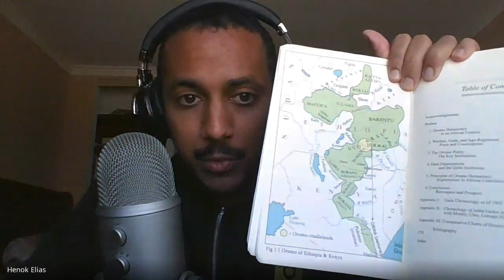Review: Oromo Democracy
The recent public murder of Hachalu Hundessa is sickening. I did not listen to him as an artist, but as a human being, ethiopian, and indubitably someone of partial oromo descent I empathize with my people(s) who are hurting. The way I know how to grieve with them is with praying the Ge'ez Rite misbak (psalm chanting), and highlighting oromo genius in governance.

Here I review Oromo Democracy: An Indigenous African Political System by Prof. Asmarom Legesse (Asmereom Legese).